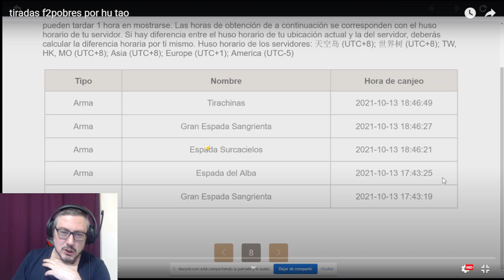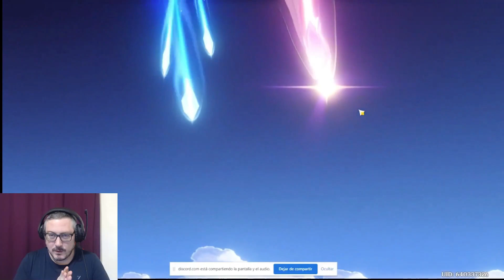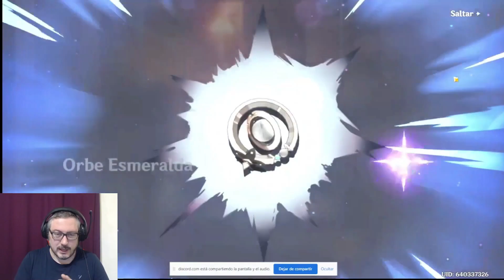Tiradas a Hu tao y Homa / Episodio 3 / *REACCIONANDO*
¡Muy buenas! Hoy traigo un reaccionando a tiradas de subs al banner de Hu Tao y del báculo de Homa en dos partes (este video y otro que subiré en unas horas) puesto que están sacadas del directo de ayer... espero que os gusten!
Directos en Twitch todos los días (menos los viernes xD) a partir de las 10 pm hora española